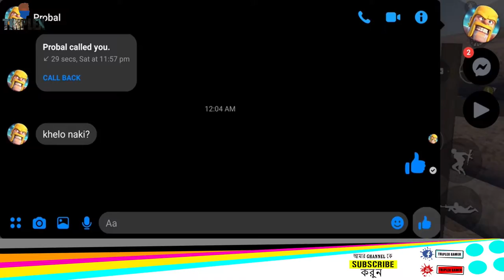TRIPLEXBANGLAGAMER PUBG mobile new map and new live stream 😀😀🇧🇩🇧🇩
আমার কিছু ভিডিও